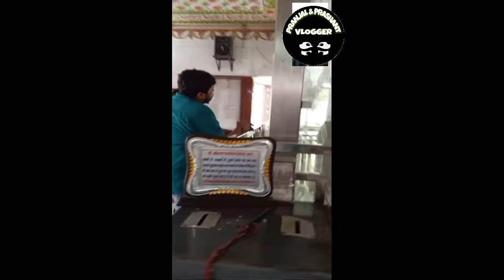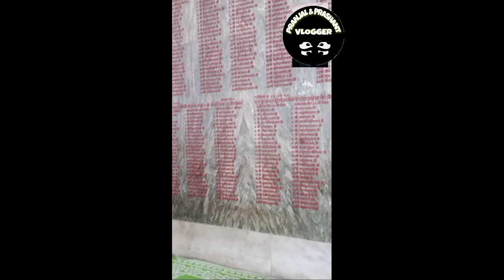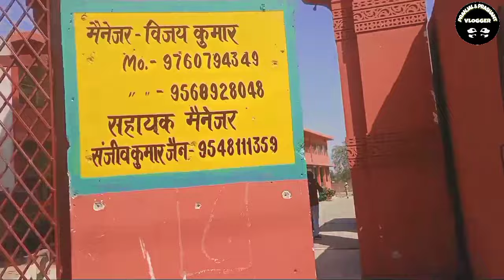Shri Ahikshetra Parshwanath Atishaya Jain Temple || Ramnagar|| Bareilly|| Vlog #5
Shri Ahikshetra Parshwanath Atishaya Jain Temple|| Ramnagar|| Bareilly
जैन धर्म का है प्रसिद्ध मंदिर
आंवला के रामनगर में जैन धर्म के इष्ट भगवान पार्श्वनाथ की तपस्थली भी है जिसे पार्श्वनाथ जैन मंदिर के नाम से भी जाना जाता है। 23वें तीर्थंकर पार्श्वनाथ भगवान ने इस स्थान पर मुनि रूप में तप कर ज्ञान को प्राप्त किया था। मंदिर में जैन धर्म के अन्य देवी देवताओं के भी दर्शन होते है यहाँ पर पार्श्वनाथ की श्यामवर्ण मूर्ति के दर्शन होते है। दक्षिण भारतीय और आधुनिक शैली में बनाये गये श्री अहिछत्र पार्श्वनाथ जैन मन्दिर के दर्शन के लिए देश विदेश से श्रद्धालु यहॉ पहुंचते है।